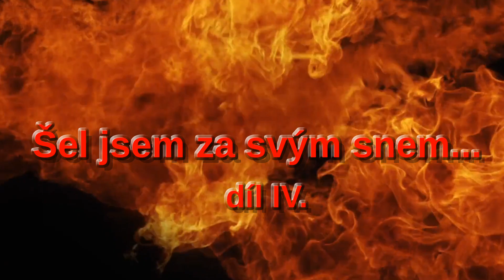Šel jsem za svým snem, 5. díl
Náš seriál se pomalu blíží ke konci, ale ještě si užijete 2 díly. Tento je docela zajímavý, teda alespoň pro mě byl :)

Martin nám ve třetím a čtvrtém díle povídal o požárech, dýchací technice a technické pomoci z pohledu účastníka základního kurzu. Dnešním dílem jeho účast v kurzu završíme tématem zdravověda a slaňování, které Martina, podle jeho slov a výrazu ve tváři, bavilo ze všeho nejvíce. Tak rozzářené oči jsem u dospělého chlapa opravdu dlouho neviděla.

Pokud máte tu možnost, zastavte se na chvilku, odpočiňte si a podívejte se s námi na už 5. díl. Sdílejte a užijte si s námi chvilku klidu a pohody. Myslím, že si jí všichni opravdu zasloužíte.